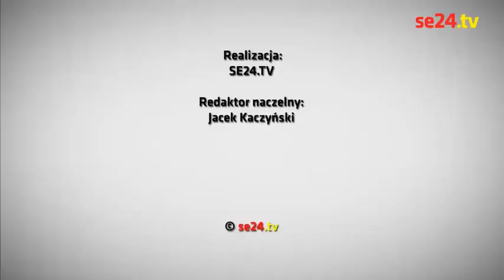Kobylnica 2013 - KASIA BUJAKIEWICZ - wywiad dla SE24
Ponad 30 tysięcy fanów i moc wakacyjnych hitów

Zgodnie z przewidywaniami   III edycja Disco Hit Festival -- Kobylnica 2013 przyciągnęła ponad 30 tysięcy fanów dobrej zabawy w rytm polskiej muzyki tanecznej. Opustoszały nadmorskie kurorty,a gmina Kobylnica zamieniła się w tętniącą życiem i energią stolicę tanecznych hitów. Zainteresowanie imprezą było ogromne  -- dojazd na imprezę został zakorkowany na tyle skutecznie, że niektórzy, jak np. Maciej Smoliński z Polo TV, Katarzyna Dowbor,czy kilku wykonawców miało problemy z dojazdem, a ich przybycie na czas asekurowała policja!